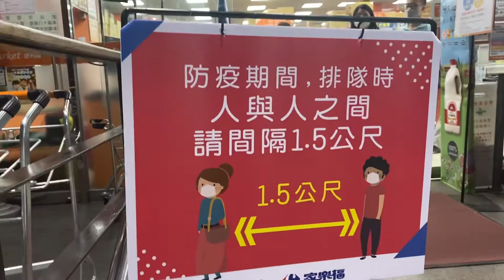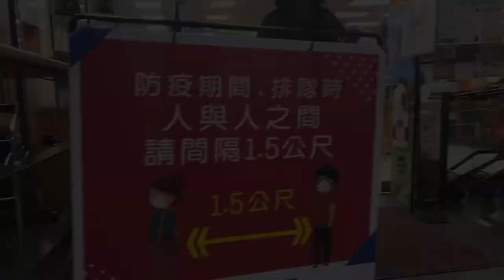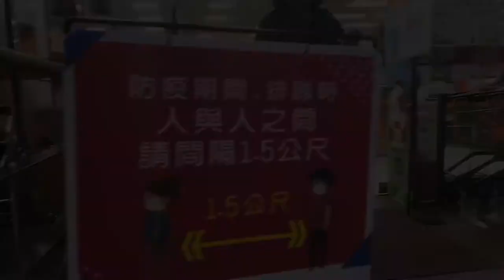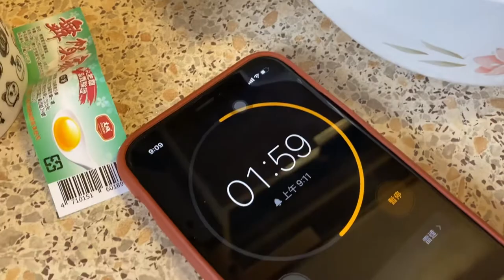Vlog#8 手作法式吐司成功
料理黑手再次挑戰手作法式吐司